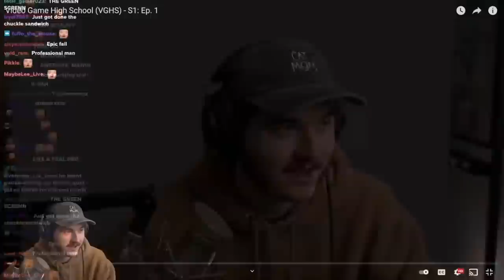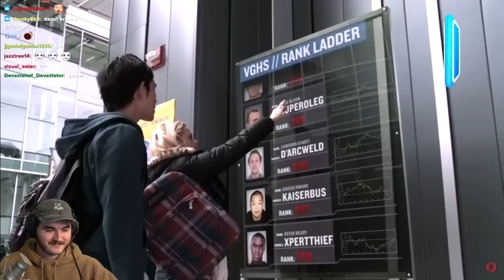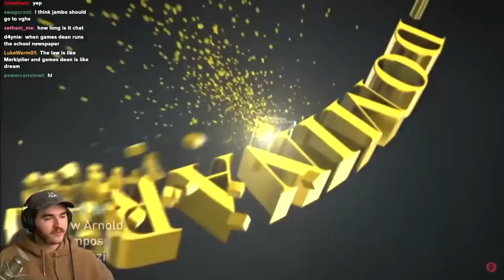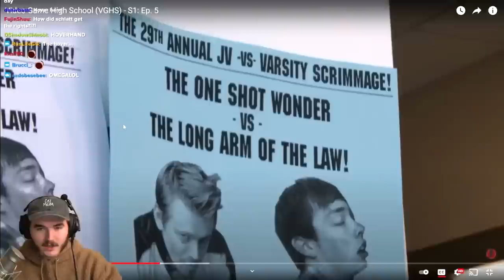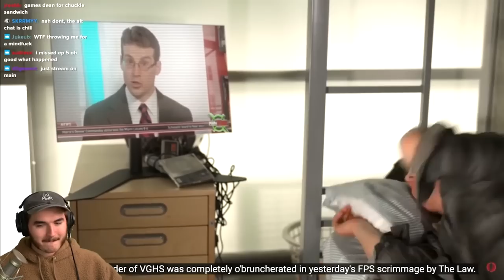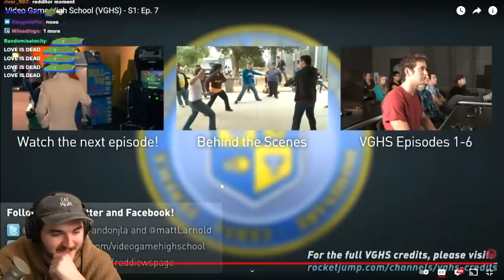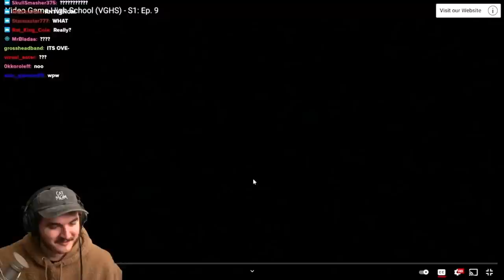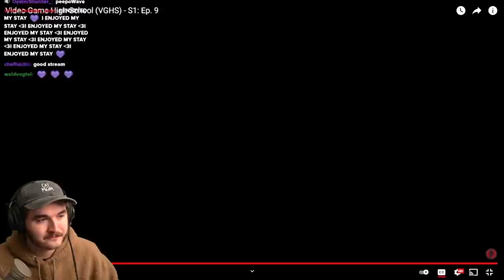Jschlatt Reacts to Video Game High School (Season 1)